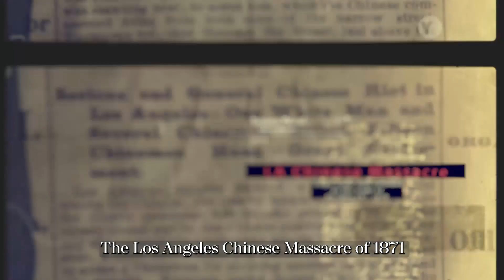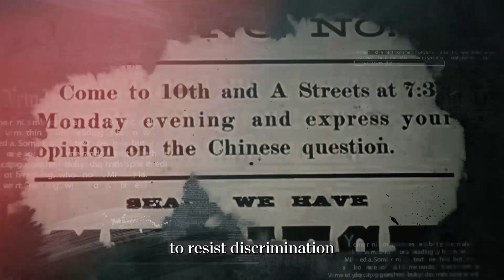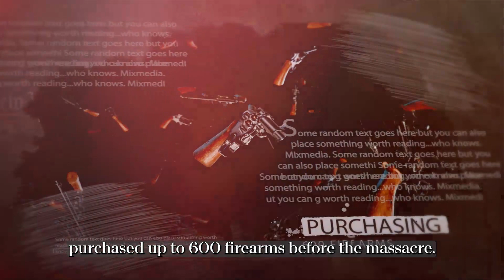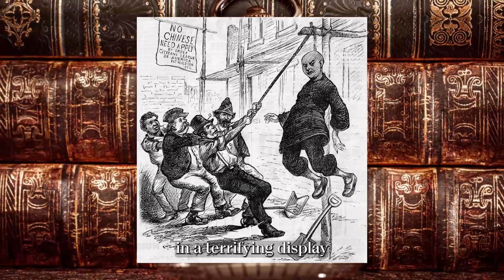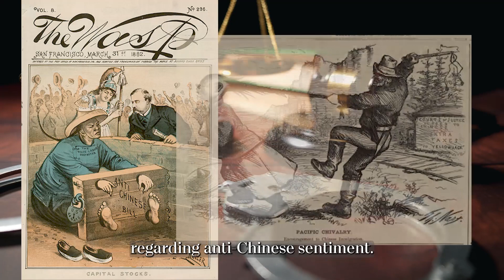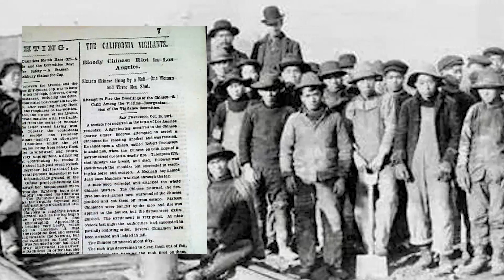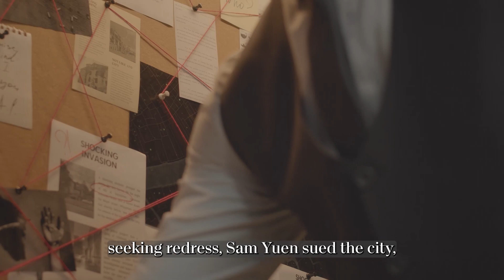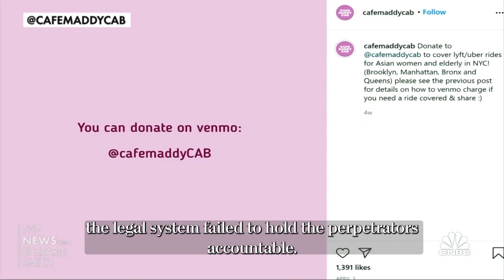The Los Angeles Chinese Massacre of 1871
The forgotten massacre: The Los Angeles Chinese massacre of 1871

The Los Angeles Chinese massacre of 1871 was a massacre targeting Chinese immigrants in Los Angeles, California on October 24, 1871.

Approximately 500 white and Latino Americans attacked, harassed, robbed, and murdered the ethnic Chinese residents in what is today referred to as the old Chinatown neighborhood of Los Angeles. The massacre took place on Calle de los Negros, also referred to as "Negro Alley".

The mob gathered after hearing that a policeman and a rancher had been killed as a result of a conflict between rival tongs, the Nin Yung, and Hong Chow. As news of their death spread across the city, fueling rumors that the Chinese community "were killing whites wholesale", more men gathered around the boundaries of Negro Alley. A few 21st-century sources have described this as the largest mass lynching in American history